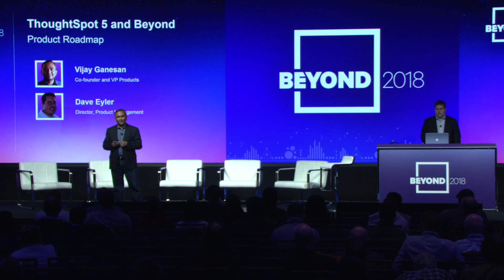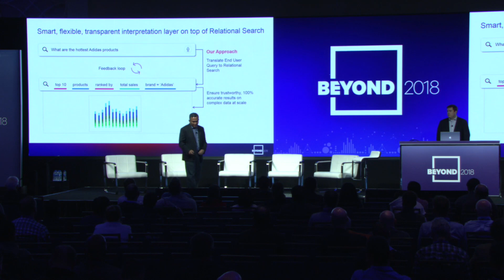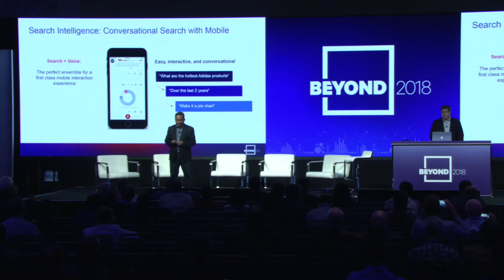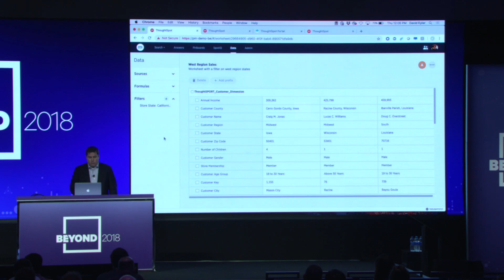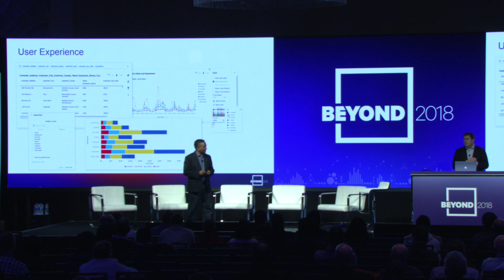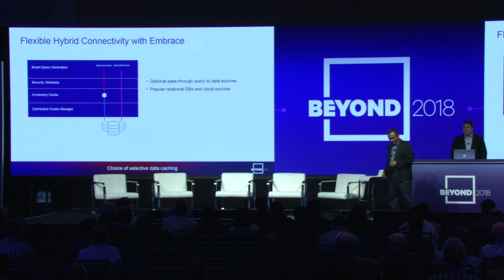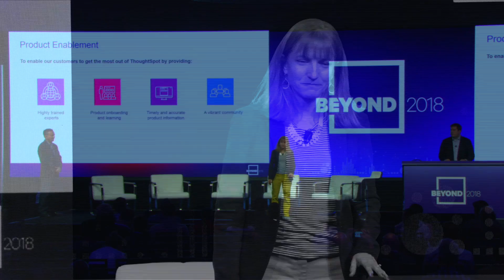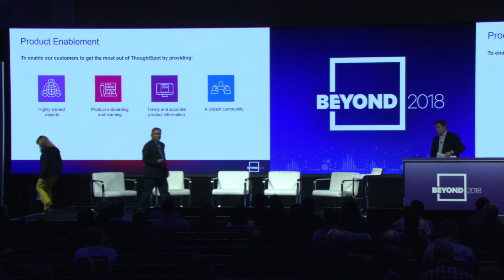Product Roadmap – Introducing ThoughtSpot 5 and Beyond 1